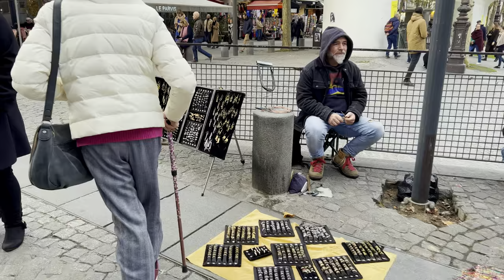Paris France, Christmas walk in Paris, 4th arrondissement, Le Marais - 4K HDR 60 fps - HDR Walks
Hi! Welcome to UHD Walking Adventures.
In this video, Walking tour, Christmas in Paris, 4th arrondissement, Le Marais.
Hope you enjoy this video in 4K HDR 60 fps.

00:00 Preview
01:00 Intro / Rue Saint Antoine
04:09 Rue de Sevigne
07:23 Rue Franc des Buorgeois
09:00 Rue Pavée
10:52 Rue des Rosiers
19:27 Rue Veielle du Temple
26:21 Rue Bourg Tibourg
28:40 Rue Sainte Croix de la Bretonne
33:24 Rue du Temple
38:21 Rue Saint Merri

paris walking tour, travel vlog, hdr video, paris vlog, 4k video hdr, 4k 60fps hdr, french food, Christmas in Paris